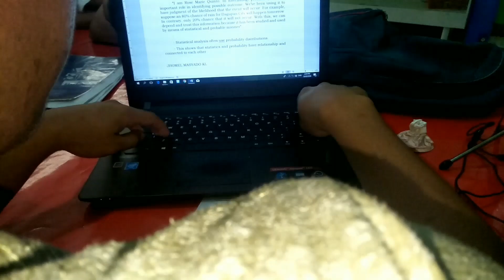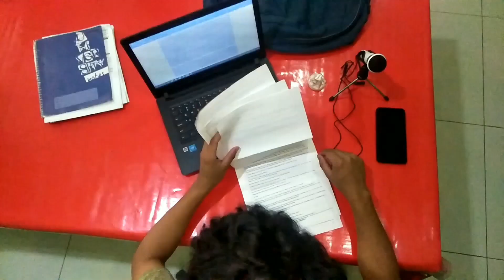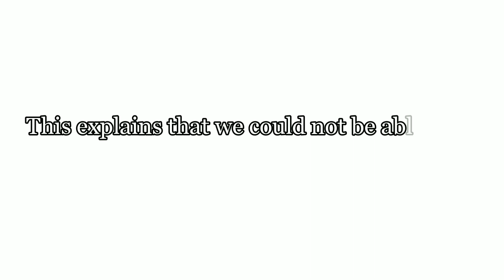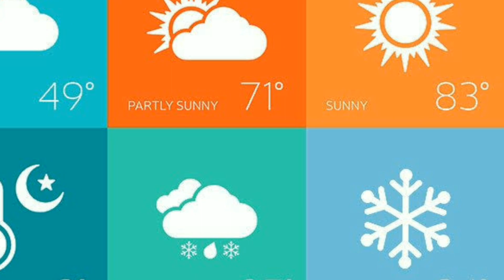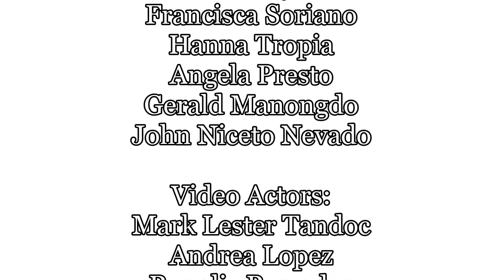Statistics and Probability (Documentary film)